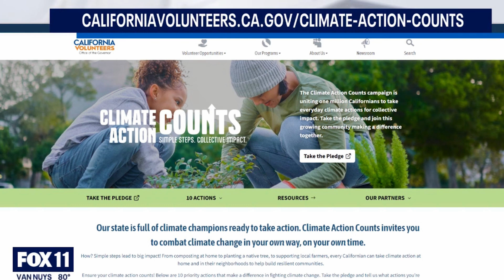Fox 11's Elex Michaelson Interviews Josh Fryday on Climate Action Counts Campaign in California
In this interview, Fox 11 Los Angeles' Elex Michaelson sits down with California Chief Service Officer Josh Fryday to discuss the launch of the Climate Action Counts campaign. Learn how this expansion of the California Climate Action Corps empowers everyone living in California to be a part of the solution to climate change. Find out how you can get involved, make a pledge, and take simple, everyday actions to help California meet its climate goals. Visit ClimateActionCounts.com to learn more!